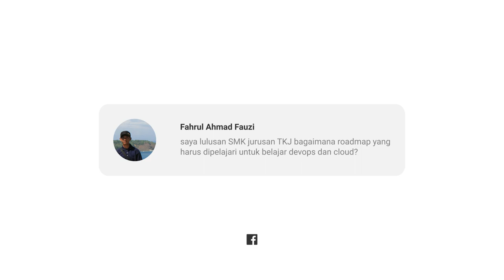QnA #1 - Alur Pembelajaran Cloud dan DevOps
Hello BBud (Btech Buddies),

Topik pertanyaan yang akan dijawab pada sesi QnA ini yaitu seputar Cloud Computing dan DevOps.

Jadi, apa saja yang perlu dipersiapkan sebelum mempelajari Cloud Computing dan DevOps ? Yuk simak video berikut ya.